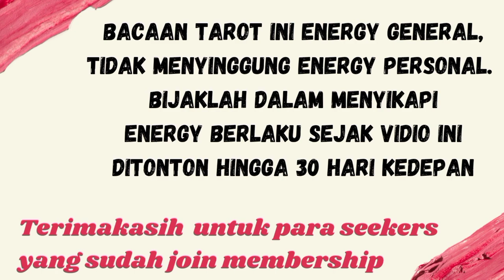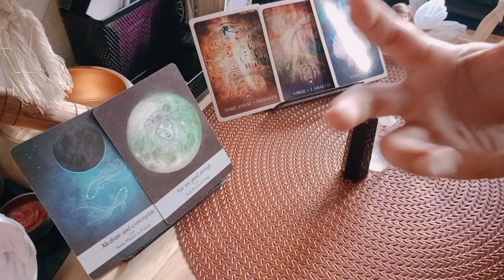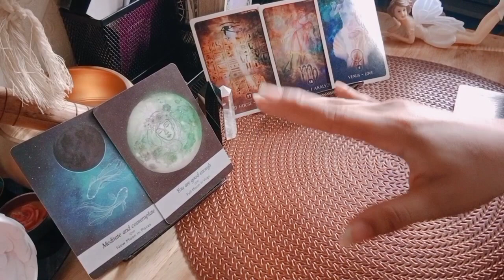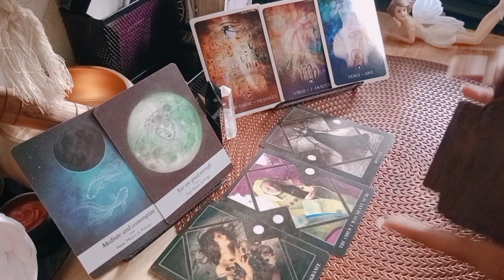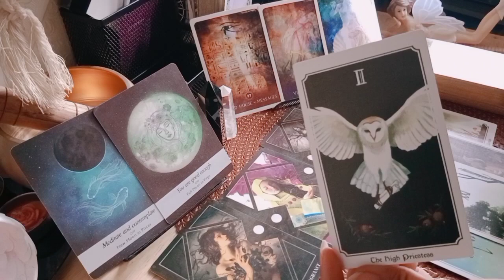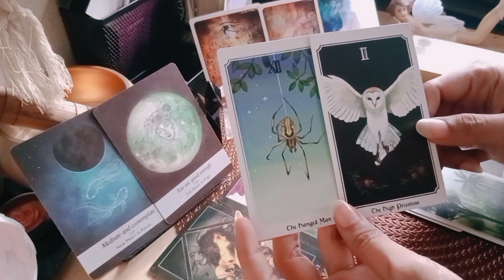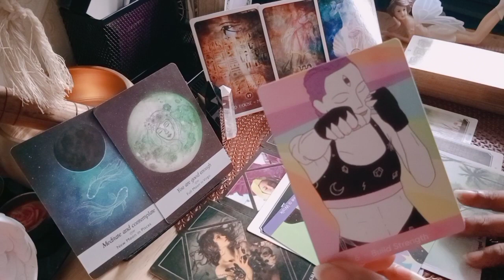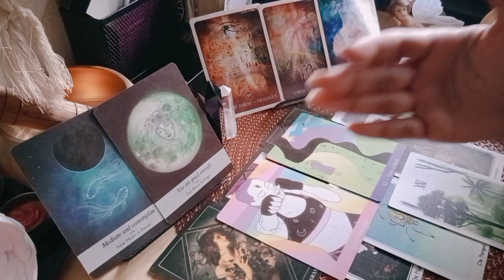Cancer Full Moon Maret | Noda Hitam Di Hati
💎BERSIFAT GENERAL/UMUM

List PR
Level 1 : 250k ( Single, Hasil Vidio Proses Max 3 hari )
Level 2 : 350k ( Couple, Hasil Vidio Proses Max 3 hari )
Level 3 : 500k ( Call/Vidio Call/Voice Note 30 Menit ) *Flexible